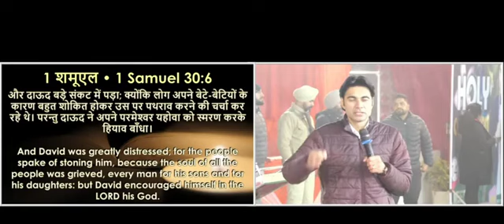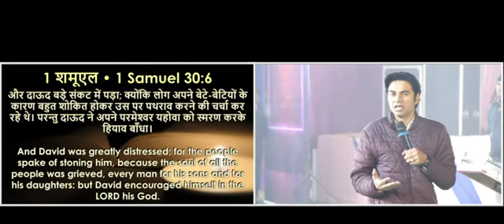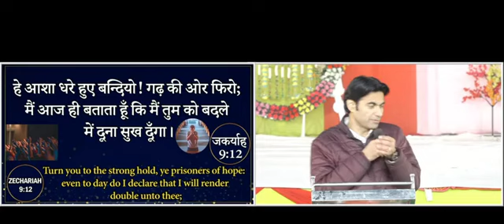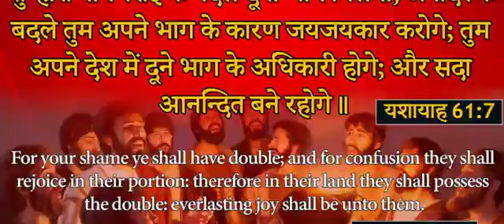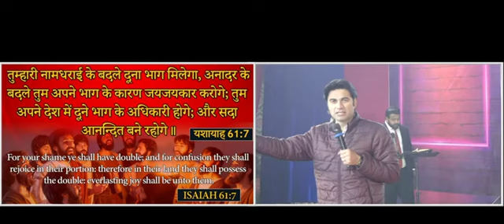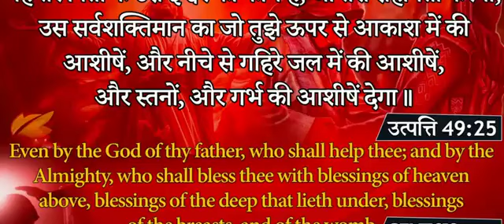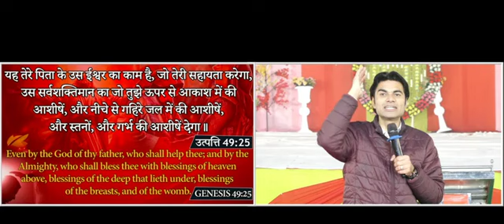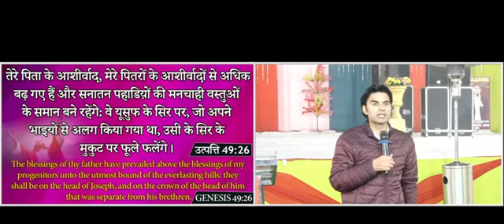आज पवित्र आत्मा आप की जिंदगी मे बड़े काम करेगा अमीन god bless u all